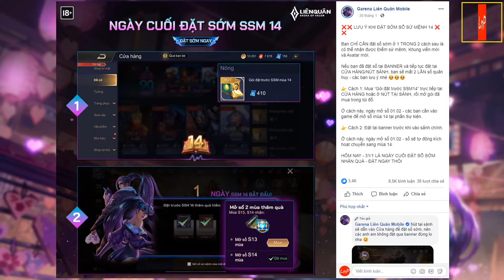LIÊN QUÂN MOBLE - ĐẬP HỘP SỔ SỨ MỆNH MÙA 14 - SKIN ASTRID HỌC ĐƯỜNG VÀ AIRI VALENTINE CỰC ĐẸP | LnP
LIÊN QUÂN MOBLE | AoV | RoV | 펜타스톰 | 傳說對決 | 伝説対決 | Arena of Valor - ĐẬP HỘP SỔ SỨ MỆNH MÙA 14 - SKIN ASTRID HỌC ĐƯỜNG VÀ AIRI VALENTINE CỰC ĐẸP | LnP